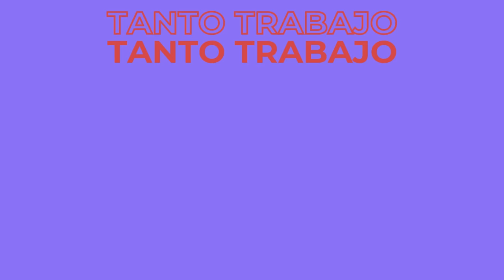Vencí al cáncer pero estuvo de la chingada con Verónica Toussaint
El cáncer o cualquier enfermedad fuerte es una pesadilla y muchas veces al no saber cómo actuar nos alejamos o decimos cualquier tontería. El tema de este primer episodio de la 4ta temporada va de eso y de invitada tengo a la chingona de Verónica Toussaint quien es actriz, conductora, comediante, locutora y también tiene un podcast que se llama Bravas.

Nos cuenta su experiencia y nos da consejos valiosos para acompañar a los demás en este proceso.